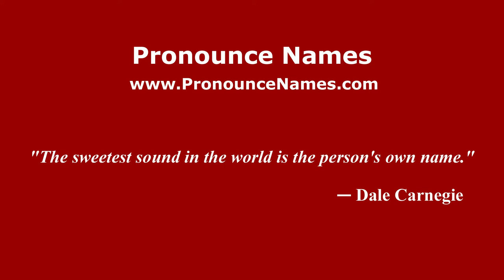How to pronounce Carlos Ignacio Fernández Lobbe (Spanish/Argentina) - PronounceNames.com